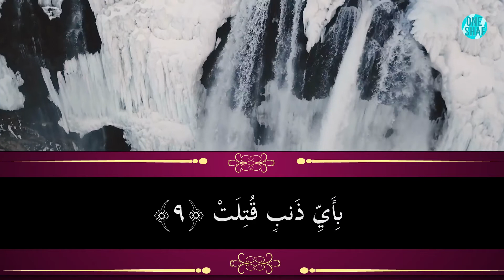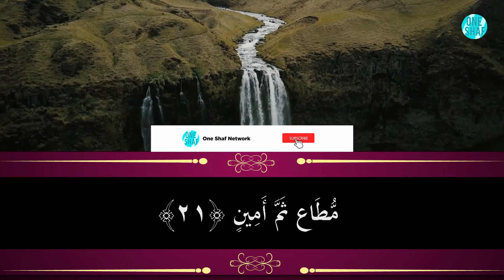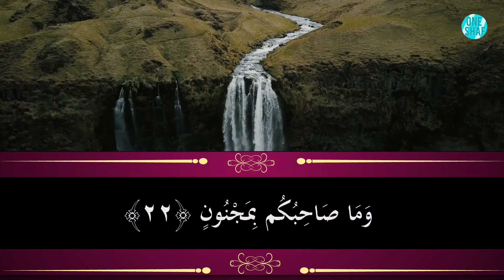Murottal Merdu Surah At Takwir - Ustadz Abdul Qodir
Surah Surah At Takwir
Oleh Imam Merdu Ustadz Abdul Qodir

In Sha Allah semoga Allah mudahkan channel ini untuk upload setiap minggu.

Untuk membantu bersama-sama didalam kebaikan agar channel ini dapat terus menyebarkan Al Quran seluruh dunia terutama di seluruh pelosok indonesia :
Untuk Donasi Operasional :
REK BSI 1 :
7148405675 a/n MUHAMMAD DEDEK SAHPUTRA
REK BSI 2 :
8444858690 a/n MUHAMMAD DEDEK SAHPUTRA